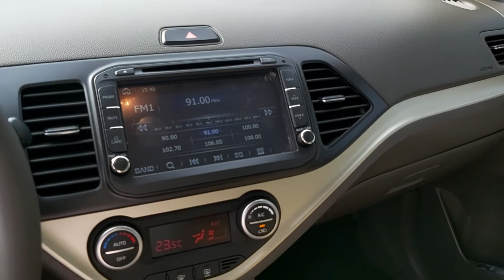KIA Morning S 2019 rất mới. Giá ổn 360tr. 📞 ( e tới )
dòng xe Kia chưa bao giờ là hết hot trên thị trường. xe một chủ, chạy rất ít, cam hành trình lùi, gương gập chỉnh điện, đĩa DVD, màn hình DVD.